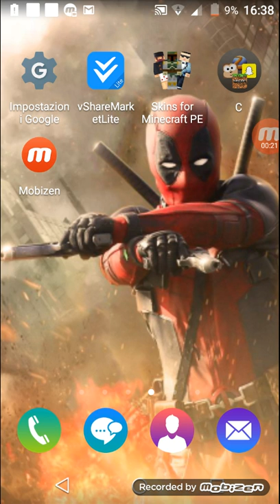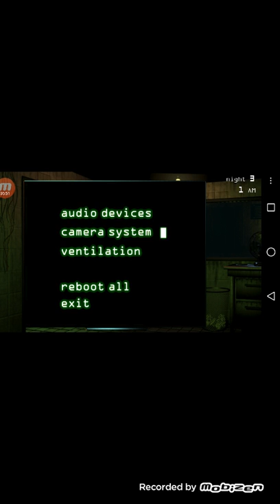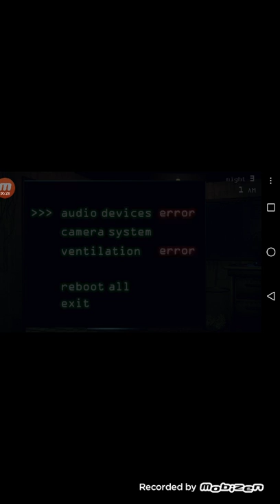Five night s at Freddy 3 ep2# Fra &Gio'#